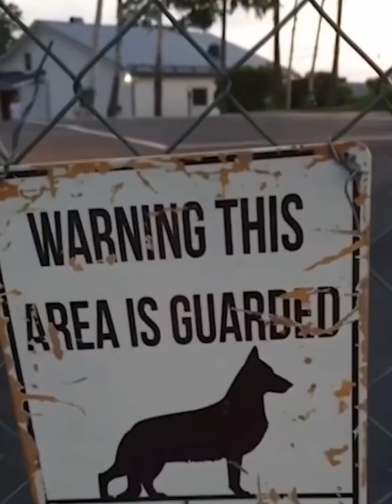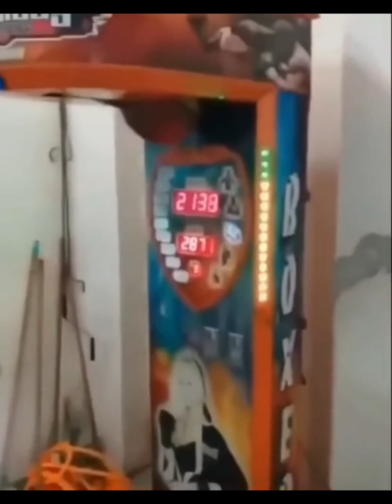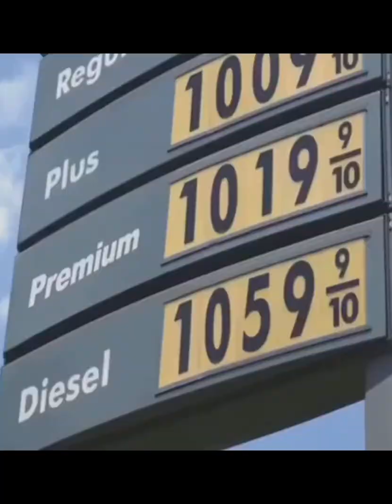Funny memes compilations I found on tiktok 😂😂😂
My channel and the videos on it has no intent to bully, harass or be racist, the videos are funny, enjoyable and uplifting. Most of the content should not be taken seriously or personal.